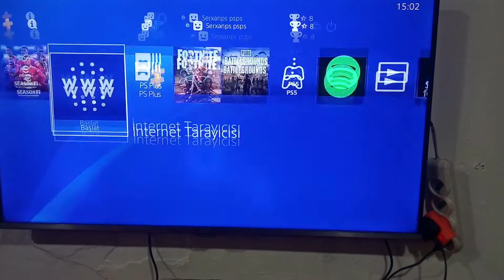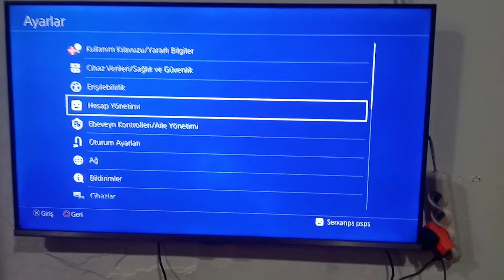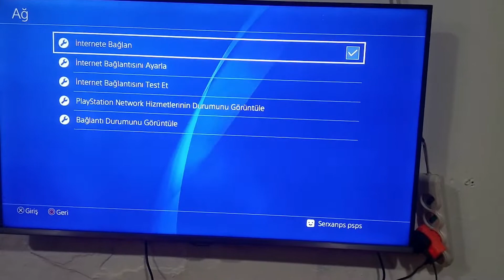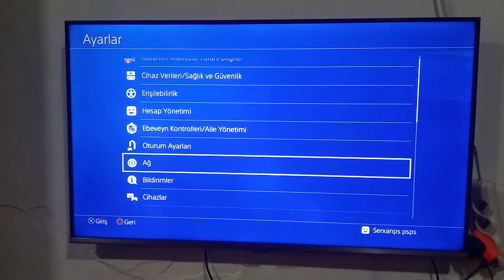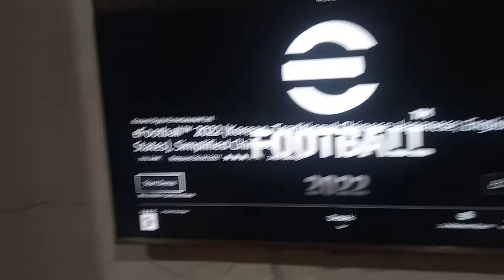Playstation 4 Pes efootball 2023 pulsuz yükləmək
Bizi sosyal medyalarda takip edin
suallarınızı yorumlarda yazmağı əsirgəməyin
faydalı videolarımızdan xəbərdar olmaq üçün bildirimləri aktif etməyi unutmayın